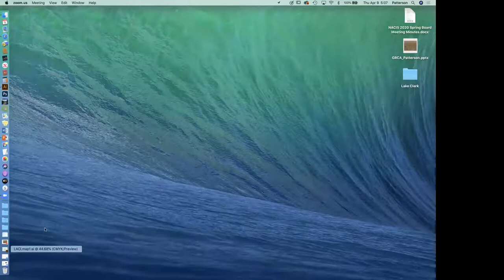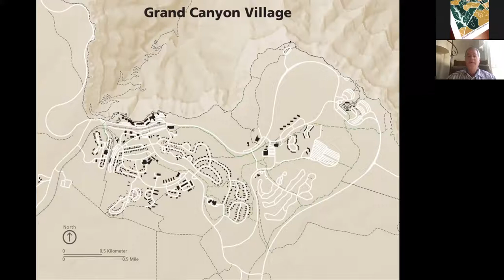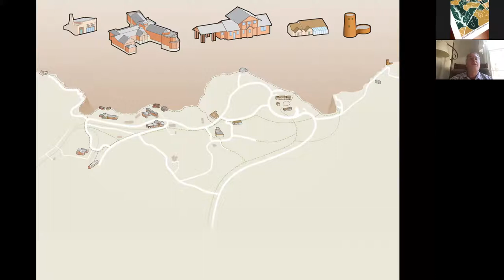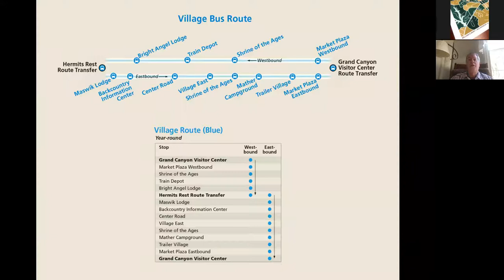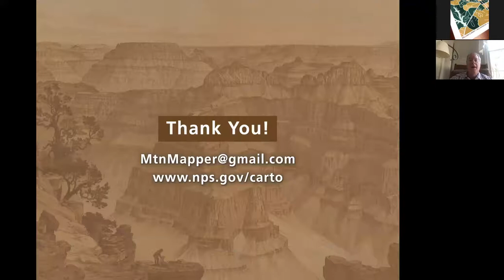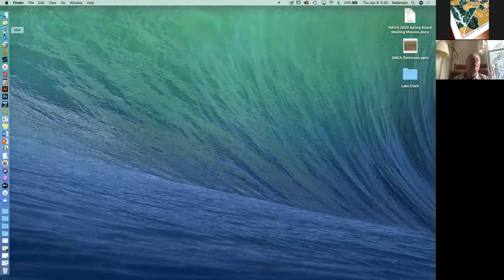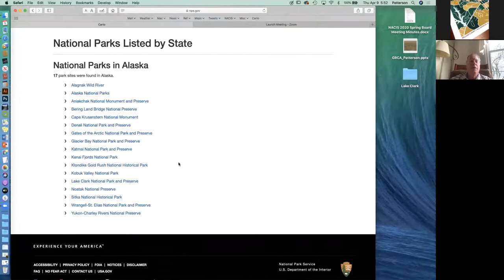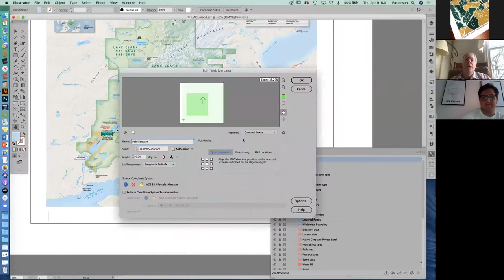Tom Patterson visits W&M Geovisualization and Cartography Class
Tom Patterson, Executive Director of the North American Cartographic Society (NACIS) and retired National Park Service (NPS) mapper visited our class on 4/9/2020.  He shared his methodology and process of making a NPS Grand Canyon map.  He demonstrated where to find NPS maps that you can download, print or even manipulate.  Tom shared how the Avenza Map Publisher plug in works in Adobe products.   We had a pre-read of his article

Adobe Illustrator and Adobe Photoshop (part of Adobe Creative Cloud)

Avenza Map Publisher Plug in for Adobe products (trial version download)